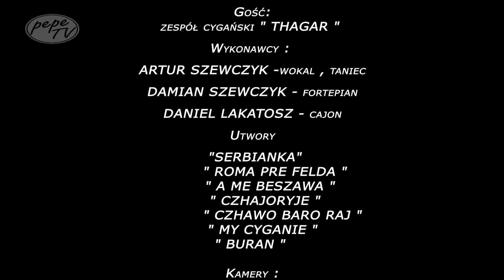ARTUR SZEWCZYK - " BURAN + TANIEC " - ZESPÓŁ THAGAR , 2013 rok.